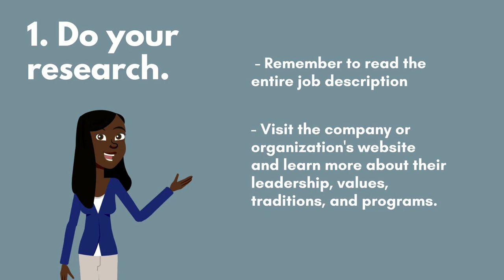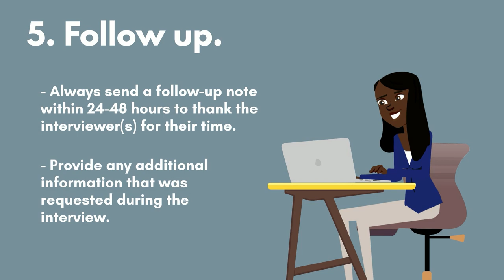Virtual Interviewing 101 | EMU Advising and Career Development Center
For more information and support with virtual interviewing, and speak with a Career Staff Member!